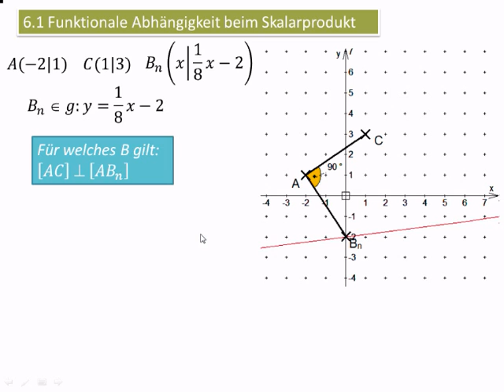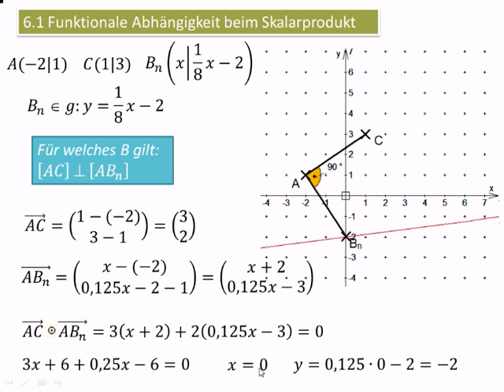10.6.1 (I) Funktionale Abhängigkeit mit Skalarprodukt